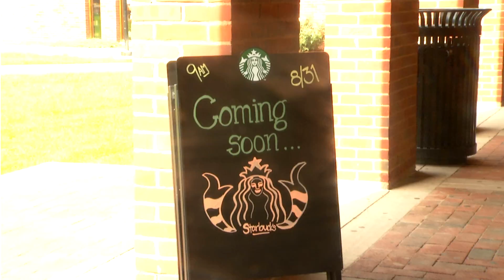Starbucks Opening PKG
Photography and Editing by: Emily Licursi